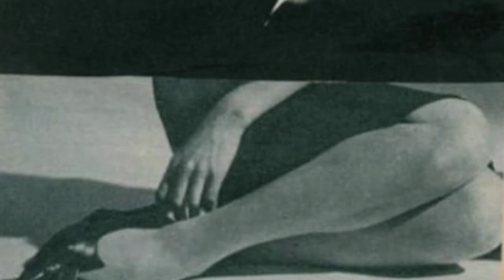Papillon de mai - L' attente (Guy Goffette)